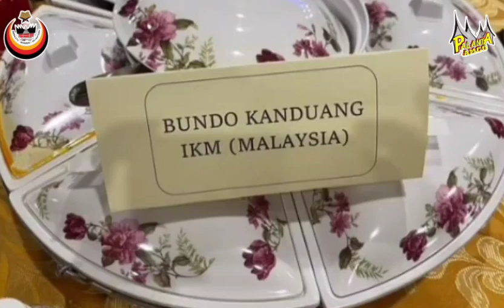DIACARA GABUNGAN MINANG UTARA ADA DUKA DALAM KEBAHAGIAAN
Memang tidak semeriah tahun kemaren dimana katua ada bersama sama dalam acara namun kali ini, katua yang telah bertungkus lumus untuk kesuksesan acara ini telah dipanggil menghadap Ilahi, namun begitu acara tetap dilangsungkan karean ini juga keinginan beliau, semoga Rahmat Allah mencuci beliau diampuni segala dosa dan ditempatkan bersama orang-orang yang beriman Aamiin. Untuk bapak Acin Gindo Simabua Al-fatah